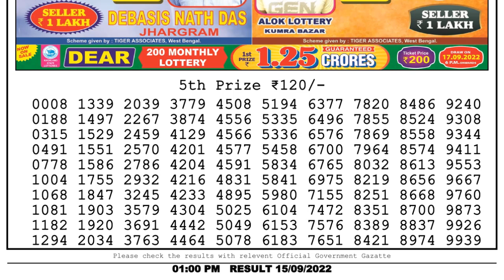🔴 Lottery Sambad Live 01:00pm 15/09/2022 Morning Nagaland State Dear Lottery Result Pdf Download